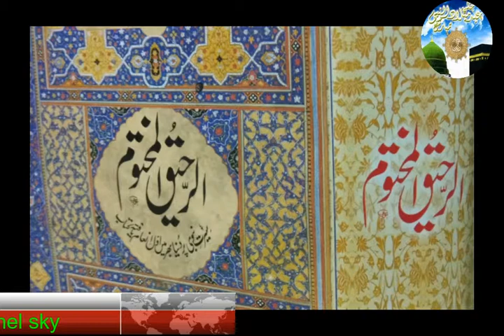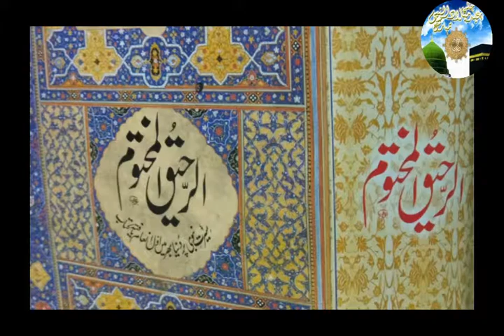halqa 14 part 14 Seerat un Nabi ki Azmat Emotional Bayan syed shabbir hussain Islamic